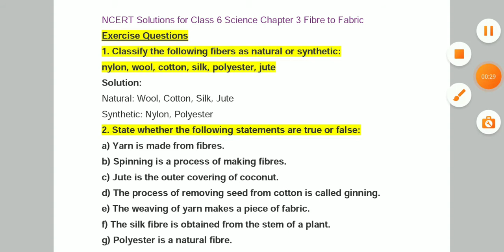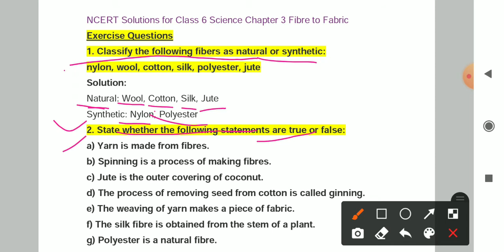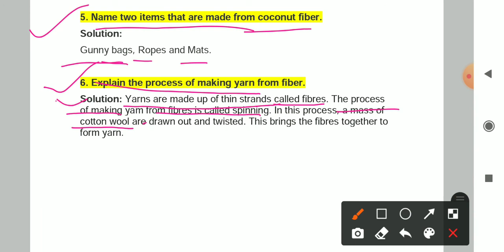CLASS 6 SCIENCE CHAPTER 3 FIBRE TO FABRIC QUESTION ANSWERS